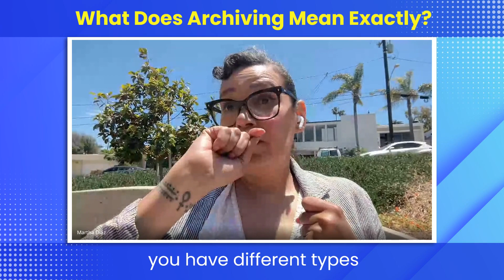From Sneakers to Libraries: Understanding the Power of Archiving for Hip Hop History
In this video, we delve into the fascinating world of archiving and its significance in organizing and preserving valuable collections with Martha Diaz of @HipHopEducationCenter. Whether you're an avid sneaker enthusiast, a paper connoisseur, or a photography lover, archiving allows you to create a catalog that captures the essence of your collection.

Join us as we explore the simple yet powerful act of archiving and how it helps us assign value to our cherished items. We'll also explore how archiving extends beyond personal collections and plays a crucial role in institutions like museums, libraries, and universities. Get ready to unlock the secrets of effective archiving!

## Archiving: Organizing Valuable Collections

- Archiving is the process of taking inventory of a collection and organizing it, whether it's sneakers, papers, or photography.

- It involves creating a catalog where you can find and see everything you have and put a value to it, which is useful for rare items whose value may increase over time.

## Archiving on a Massive Scale

- Archiving is also done on a larger scale by institutions like museums, libraries, and universities to create collections for research purposes.

- Data scientists can use archived information to program things like 3D models or games based on that information.

We'll be going over this topic and more during Hip Hop Hackathon!

Join us as an attendee, speaker, mentor, teacher, advisor, or contributor.